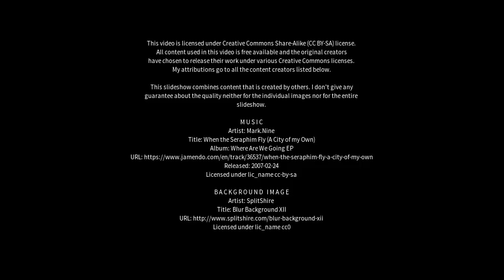Best places to visit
Best places to visit - Bamora (India) Best places to visit - Slideshows from all over the world - City trips, nature pictures, etc.